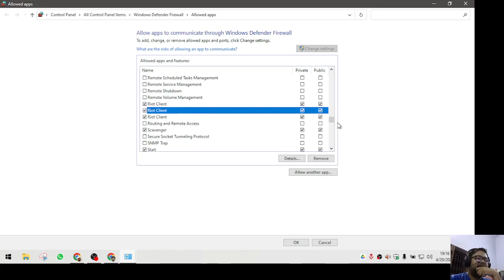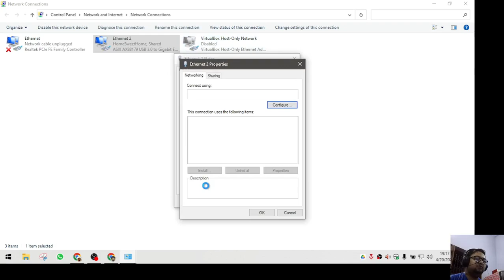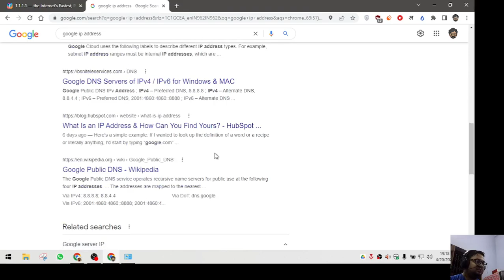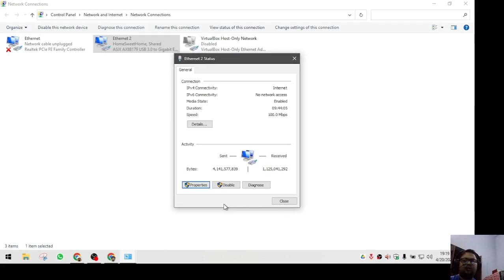Firewall Fix Didn't Work? Try this: We couldn't connect to the server.